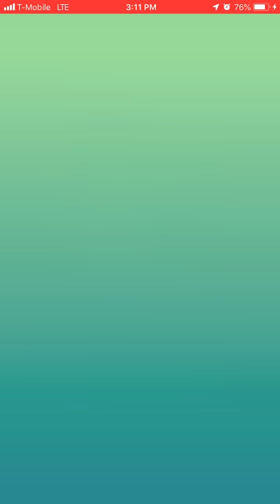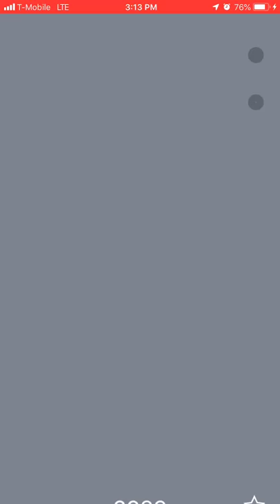Big Three vs. Heatran Raid | Pokémon GO: #19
In this video, we as "The Big Three" take out the Fire-Steel lava Pokémon Heatran. Let's just say the upload for duo Heatran will be coming up shortly lol.

With Heatran having a 2x weakness to Ground types, Groudon; who is still the king of Ground types in all of the game, is the supreme counter not shocking as well as Rhydon's evolved stage Rhyperior. Swampert is also an excellent counter because of his typing negating ALL of Heatran's charge moves (Stone Edge, Fire Blast and Iron Head). Mud shot/slap as well as Earthquake make this the easiest Tier 5 duo in the game.

After my discovery of Heatran's easiness, ILiekSkittles and I soon perform our 2nd legendary duo ever soon to come.